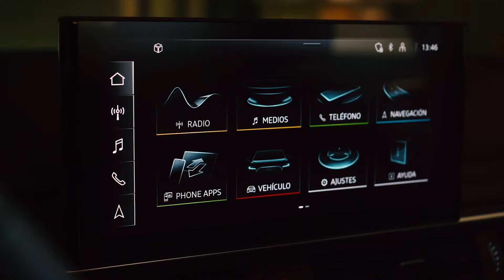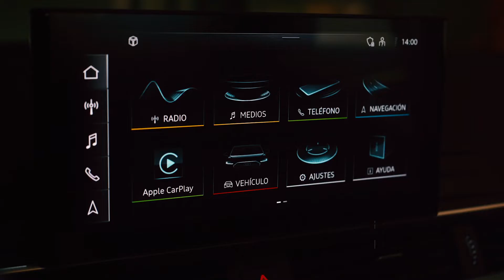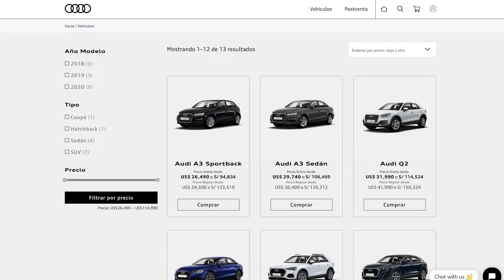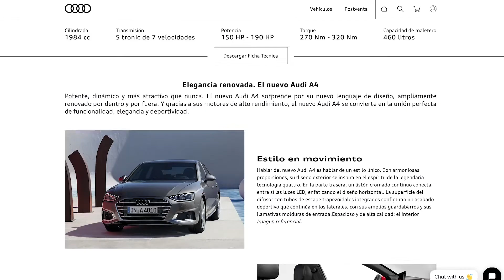Lanzamiento digital del nuevo Audi A4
Descubre el renovado Audi A4, representante del diseño, tecnología e innovación de la nueva era de Audi.